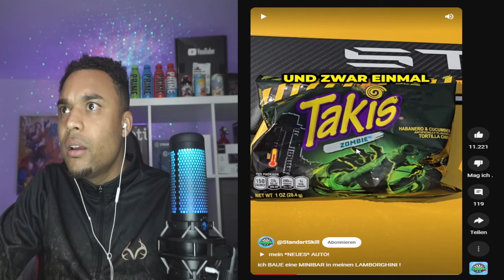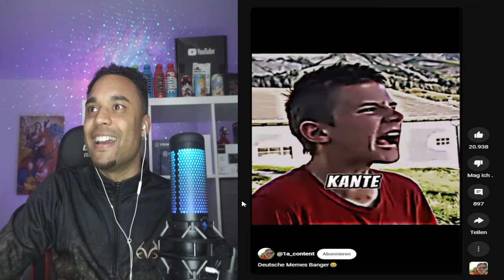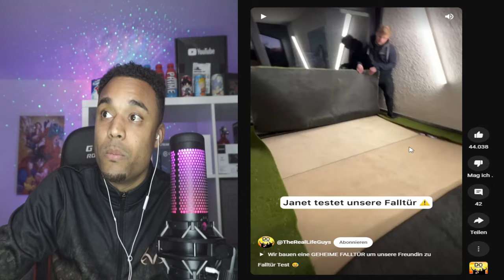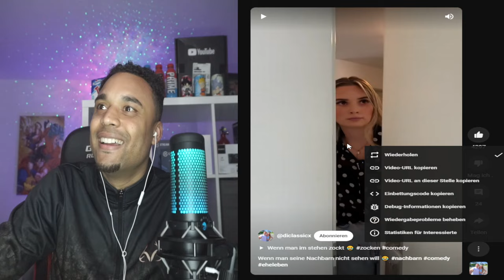Oh Nein!🤦‍♂️ Der kauft sich eine S** Puppe Hityrone25 Reaction